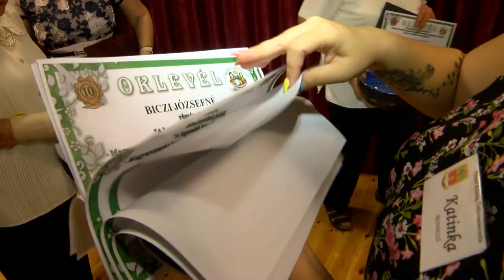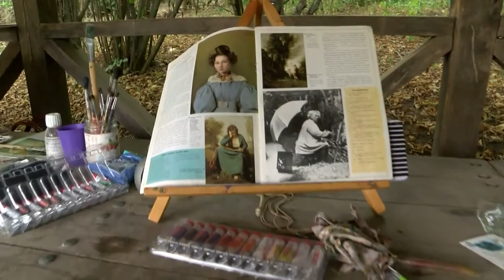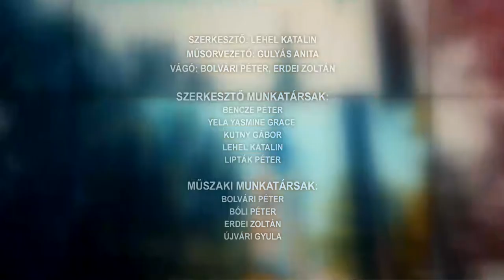Tamási Táj - magazin 20220823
Lovas nap – Tamási
Városi ünnepségen emlékeztek meg államalapításunkról Tamásiban
Ozora – falunap
Vidéki alkotók szállták meg a Tamási melletti pacsmagi tavak környékét